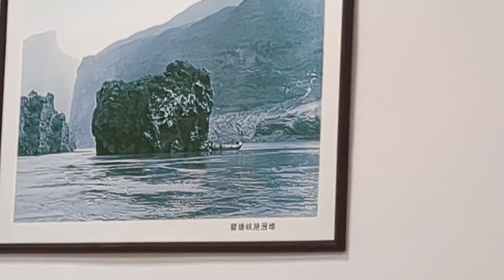2024 10 17 四川重庆 奉节 港口 白帝城 长江三峡 之瞿塘峡 Sichuan Chongqing Fengjie